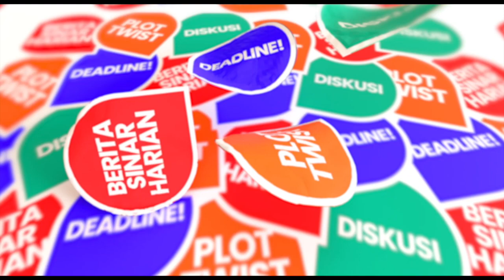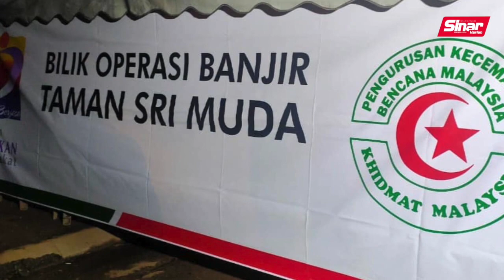SEMUT MERAH BUKAN KALENG-KALENG-ANGGOTA JABATAN AMAL IKUTI LATIHAN MENYELAMAT TEPIS KECAMAN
Banjir besar di Selangor pada Disember 2021 menyebabkan ibu negeri Selangor boleh dikatakan lumpuh berikutan majoriti kawasan dinaiki air, manakala jalan utama menghubungkan bandar raya terputus. Ribuan orang terkandas memaksa mereka bermalam di atas jalan.

Kawasan paling teruk dilanda banjir adalah Taman Sri Muda, Shah Alam yang meninggalkan kesan kepada ribuan penduduknya. Bukan saja kerugian harta benda, malah bencana ini turut mencatat korban tinggi.

Antara yang paling awal tiba pada hari bencana adalah Jabatan Amal Selangor yang bertungkus-lumus membawa keluar penduduk yang terperangkap akibat air naik mendadak.

Biarpun demikian, anggota jabatan berkenaan kerap menerima kecaman orang ramai dan dikatakan lebih sudu dari kuah berikutan sering dilihat di mana-mana bencana.

Ikuti penjelasan Pengarah Jabatan Amal Selangor, Tuan Shehdi Hazrik Shamsudin, bagaimana pihaknya menyelaras misi bantuan bencana dan menjawab keraguan orang ramai terhadap kemampuan anggotanya dalam Deadline!, dihoskan Zaitie Satibi dalam Deadline! Episod 3.